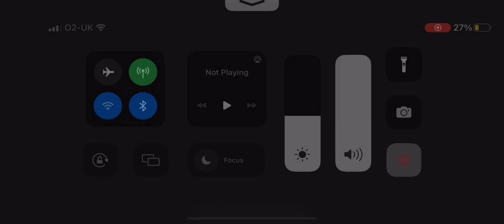Trying to animate like slick (no tween)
Credits to all respectful owners
And credits to @slick4785 for the scene